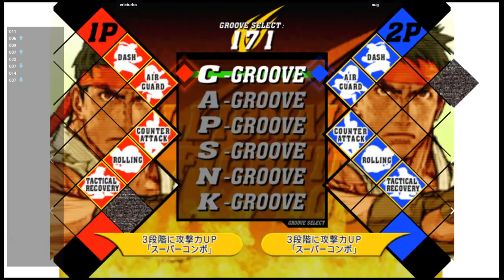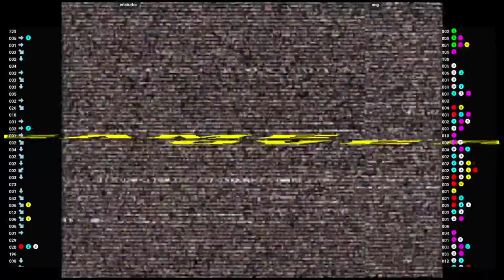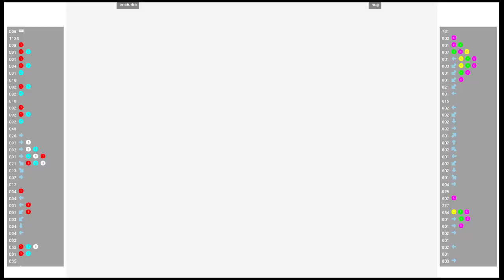CVS2 🕹 ericturbo VS nug | Capcom Vs. SNK 2 Mark Of The Millennium 2001 (Flycast) (NAOMI)